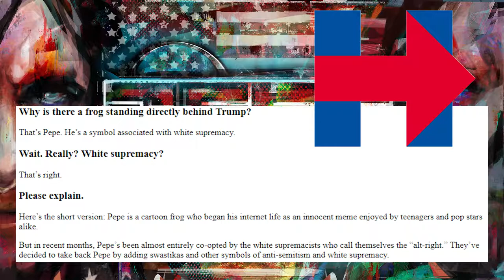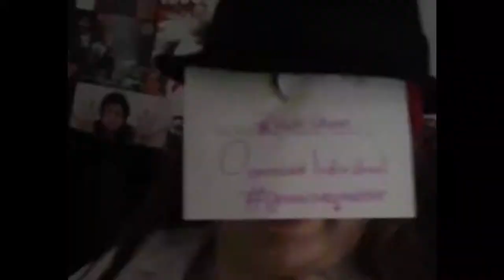WHAT IS KEKISTAN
This is a Mirror,
Jeff holiday is the creator